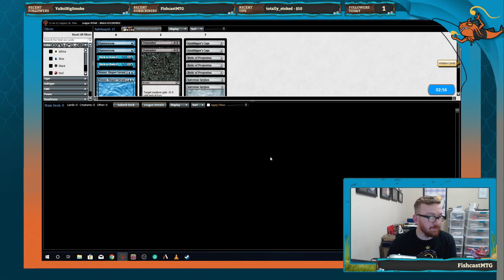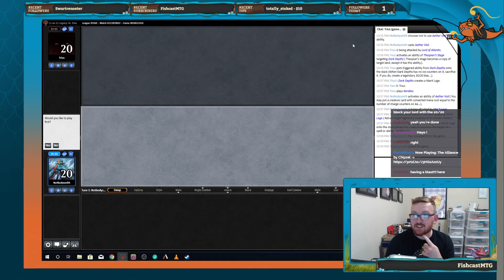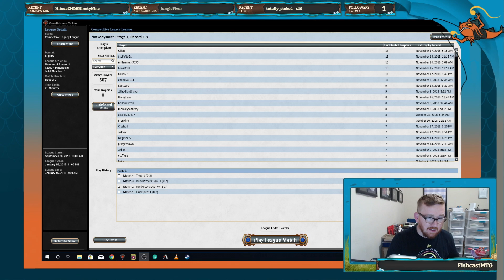Legacy merfolk stream 3 round 4 vs Turbo Depths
Turbo depths... again?!? well its good practice, enjoy the games!

Twitter handles:
Fishin': @fishcastmtg -instagram and facebook too!
Kody: @notkodysmith
Matt: @MatthewCaudill8

Fishin: A Merfolk Podcast is unofficial Fan Content permitted under the Fan Content Policy. Not approved/endorsed by Wizards. Portions of the materials used are the property of Wizards of the Coast. ©Wizards of the Coast LLC.